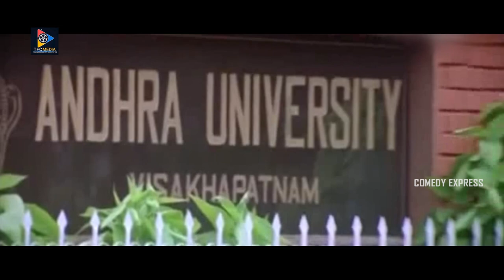Taraka Ratna Counters To Sunil Excellent Comedy Scene | Comedy Express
Watch & Enjoy Taraka Ratna Counters To Sunil Excellent Comedy Scene.